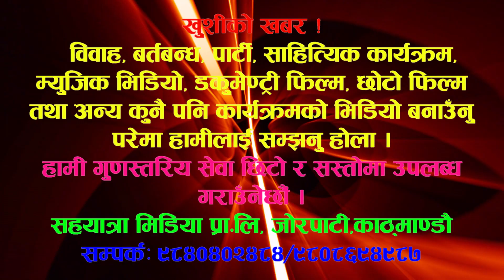Izhar Mikrani II Urdu Ghazal II Urdu Academy Nepal presents Jashn-E-Ghalib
उर्दु एकेडेमी नेपाल द्वारा आयाेजित 'जश्न-ए-गालिब' कार्यक्रममा गालिबकाे सम्मानमा रचना गर्नु भएकाे गजल गजलकार इजहार मिक्रानी द्वारा वाचन गरिएकाे थियाे । प्रस्तुत छ साे गजल यहाँहरूकाे लागि. ।

सम्पादक/संचालक: दलबीर सिंह बराइली 'घायल'
यस च्यानलमा प्रसारित/प्रकासित कुनै पनि सामग्री लिखित अनुमति बिना पुन:प्रकाशन, प्रशारण र डाउनलोड गर्न मनाही छ ! यदि गर्नु परेमा संचालक सँग लिखित अनुमति लिन अनिवार्य छ !